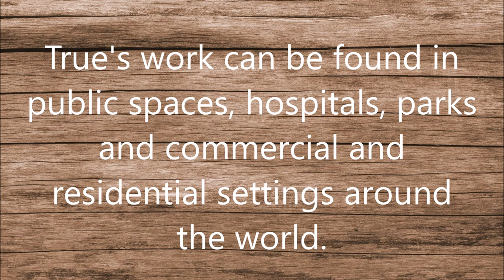who are Laurel True mosaic artist ?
mosaic artist Laurel True